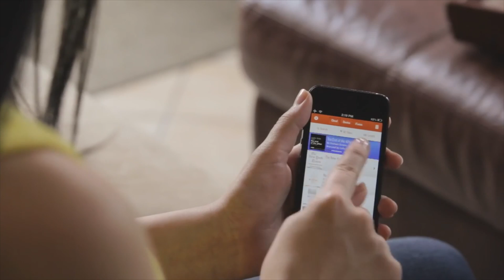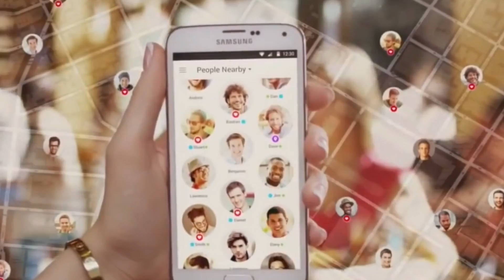7 TIPS PARA APRENDER INGLÉS FÁCIL Y RÁPIDO 2017 | Andrés en Inglés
7 tips para aprender ingles rápido y fácil. Descubre estos nuevos consejos y secretos para aprender ingles divirtiéndose.

Si quieres probar audible:

*** MIS EQUIPOS PARA HACER VIDEOS (My Gear) ***
● Cámara principal
● Camara Vlogs
● Lente principal
● Lente para fondo borroso
● Lente gran agular
● Iluminación (LIGHTRING)
● Trípode de cámara para Vlogs
● Software de edición